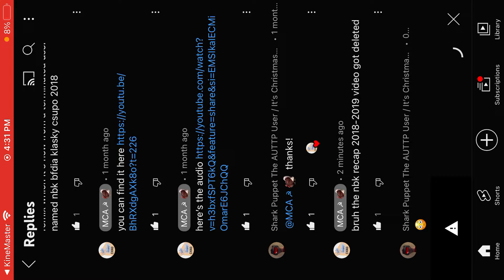This Channel Got Termanated